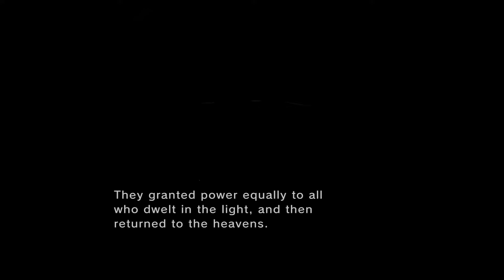Zelda: Twilight Princess HD 100% Walkthrough Part 7 - Giant Shadow Insect & Link's Dark Vision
Hey everyone, welcome to my 100% walkthrough of The Legend of Zelda: Twilight Princess HD for the Nintendo Wii U.

This will be a 100% walkthrough with no commentary. I will show you all where to find every single Heart Piece, Golden Bug, Hidden Skill, Poe Soul, Miiverse Stamp, etc. I hope you all enjoy! :)

Items collected in this part:

Info:

- Title: The Legend of Zelda Twilight Princess HD
- Developer: Nintendo, Tantalus
- Publisher: Nintendo
- Platform: Nintendo Wii U
- Genre: Action/Adventure